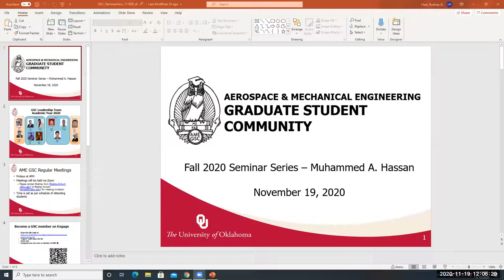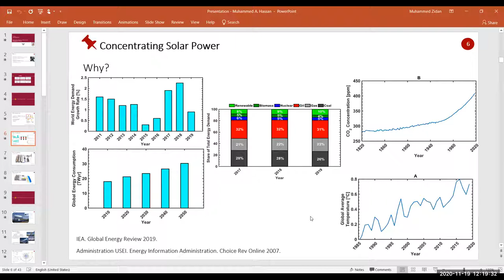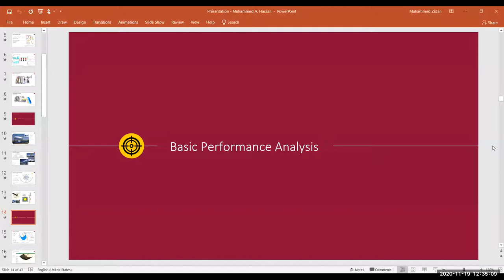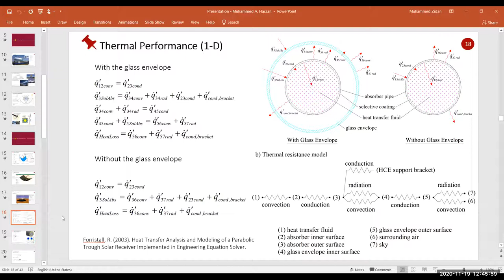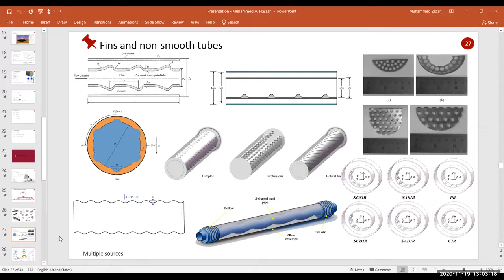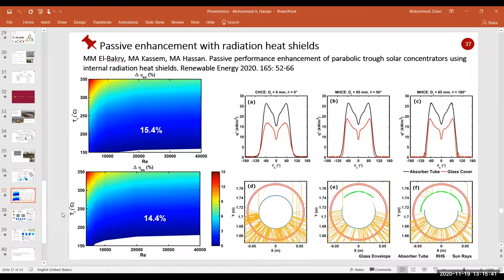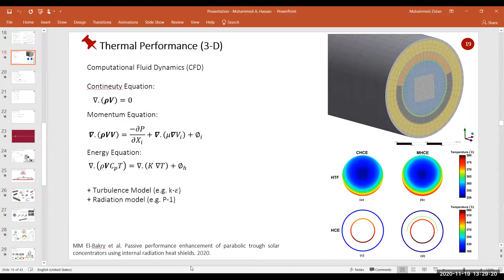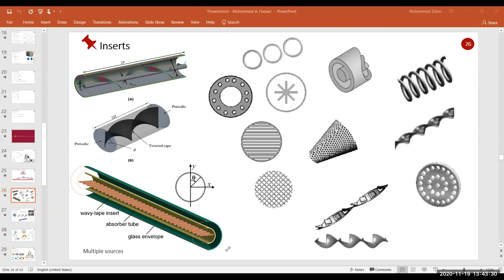GSC Webinar - Cairo university, Optical and Thermal Performance Enhancement | Muhammad Hassan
Abstract
Boosting the optical and thermal performances of solar thermal power concentrators is gaining renewal global interest for improving the overall concentrating solar power plant efficiency and reducing the specific costs of power generation. For about two years, our research group has been focused on developing and implementing low-tech solutions for enhancing the overall energy and exergy efficiencies of solar concentrators, with a special focus on parabolic trough concentrators (PTCs), with minimal disruption of the current manufacturing standards. This seminar will provide a gentle introduction to PTCs and their basic energy analysis, state-of-art performance enhancement methods (active and passive), required tools and different approaches to tackle the problem, lessons learned from our completed and ongoing research, and some directions for future research.

Biography
Muhammed A. Hassan is an assistant professor of Mechanical Power Engineering at Cairo University, Egypt. He received his MSc (2014) and Ph.D. (2017) in Mechanical Power Engineering from Cairo University and joined Texas A&M in Summer 2018 as an awardee of the Fulbright’s Junior Faculty Development Program (JFDP) grant. Hassan has co-authored 20+ peer-reviewed articles, presented at multiple national and international conferences, and currently managing a research group of 25+ MSc and Ph.D. students. He has coordinated 5+ funded projects on concentrated solar power and building-attached/integrated hybrid solar energy systems. His research focuses on clean energy and sustainable technologies, low-energy buildings, and prediction/forecasting models for enhanced management of power generation and transportation sectors.